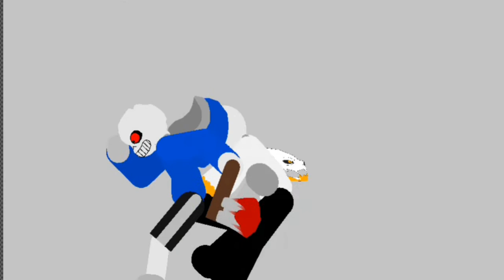Delta sans vs Horror sans Phase 1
I include stuff?